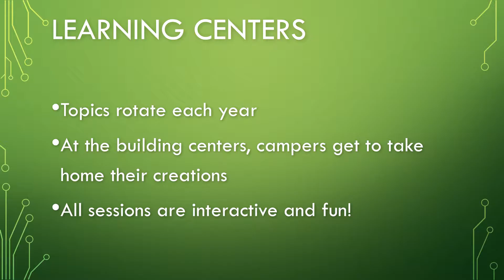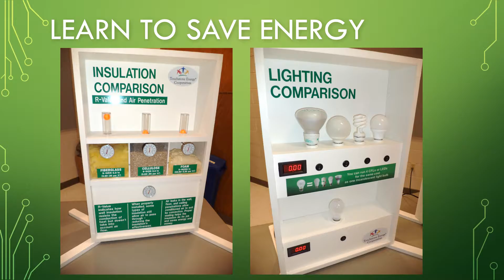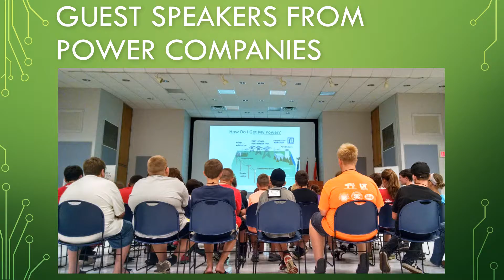4 H Electric Camp promo